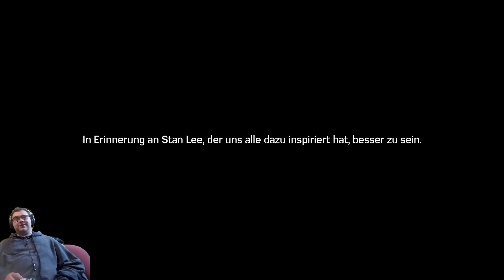Eins plus eins gleich Gerechtigkeit (Marvel´s Spider-Man #46) [Ende]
Chop
Xbox: ByRazer1356

Minecraft: ZS_JokerTV
Fortnite: ZS_JokerTV
Xbox: JokerBatmanX137
Leon: